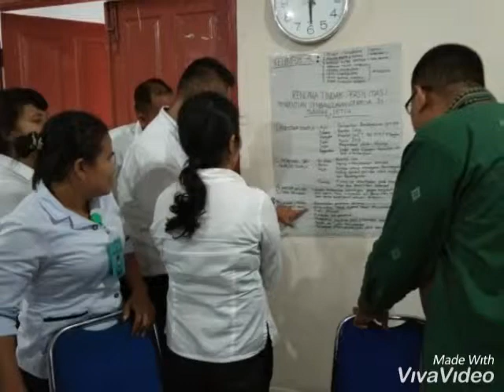Kenangan Diklat penyuluh agama kristen non PNS Sumut angkatan 3, 13-18 Mei 2019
Diklat penyuluh agama kristen protestan non PNS  propinsi Sumatera Utara BDK Medan